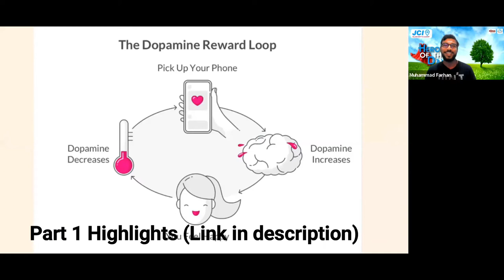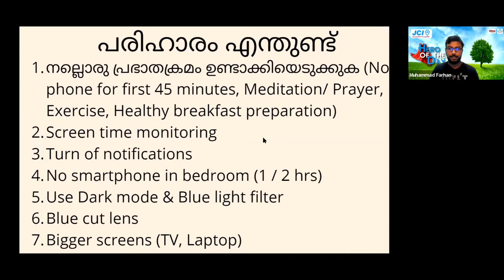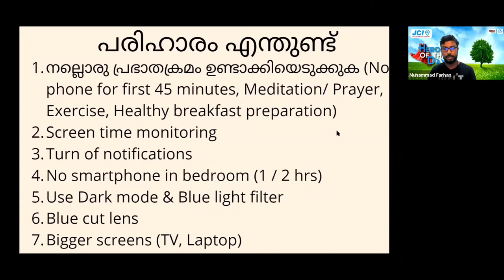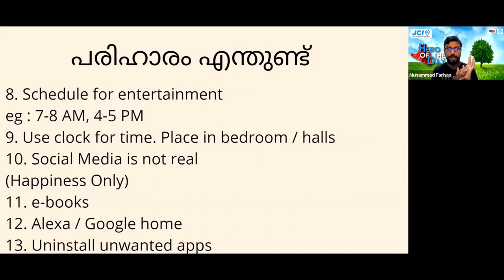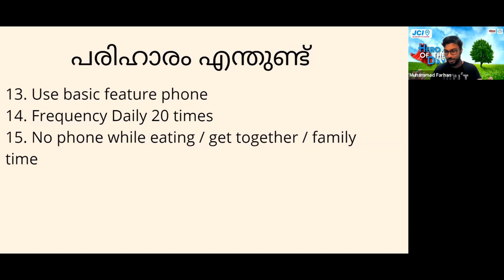MOBILE Phone / Social Media ADDICTION എങ്ങനെ ഇല്ലാതാക്കാം | 100 % Working Easy Methods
How to avoid Mobile phone Addiction Malayalam | From Smartphone addiction to human connection